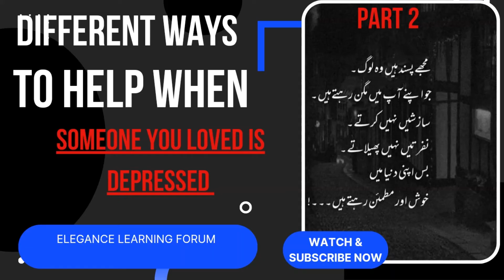Different Ways to Help When Someone You Love Is Depressed Nuzhat Rahmat Part 2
ASK QUESTIONS, LISTEN AND BE PRESENT—BUT DON’T TRY TO TAKE ON THEIR PAIN.
You probably know someone who is unhappy or struggles with anxiety or depression. When someone close to you—a spouse, a family member or best friend—is suffering, it can be painful. You want to help, but you may not know how. Maintaining your own happiness can become a challenge, as well. We turned to the experts for advice on how to navigate this difficult emotional terrain.

First, identify if the problem is clinical and requires professional treatment, or situational (job loss, divorce, loss of a parent), and if it is short- or long-term. In all circumstances, experts advise not to take ownership of the problem by saying, “I know how you feel.” Instead, you might say that you cannot fully understand their pain because they are the ones experiencing it. Let a loved one know you are there for them, that you care, and that he or she is important to you. Offer empathetic words such as, “I am sorry you are suffering.”

If you think your loved one needs professional help:

Recognize that you can only offer the support of your presence and assure them repeatedly that you are there for them.
Suggest that the person talk to a professional.
Although the situation is painful for you, sometimes people don’t want to get better or cannot be helped. Acceptance may be your only choice.
If the unhappiness is situational and short-term, you can:

Be there for them and reassure them, and this may be enough. Most people do not want to be unhappy and will mourn and move on. They will actively seek to help themselves by talking, exercising and finding other things to focus on.
Make suggestions you think might help or just offer support to ride out the pain with them.
1. BE PRESENT.
If you determine the cause is short-term or your loved one can be helped, give the gift of your time and presence, listening, supporting and being there. “If it’s a spouse, gently probe,” advises Pat Pearson, M.S.S.W., and clinical psychotherapist and author of Stop Self-Sabotage. “I notice you don't quite seem yourself lately…has anything happened to upset you?” And then offer supportive words: “I love you. I'm here, and I care. Please tell me.”

Men tend to go inward to protect their spouse from pain in their life, and shut down rather than say, “I hurt or my friend died…or I'm upset with myself about my finances,” Pat explains. She recommends a “help first” approach. “Let go only after repeated attempts at listening, and then announce that you are letting go so they don't feel abandoned. Tell your spouse you will reengage when they open up,” she says.

2. LISTEN.
If you can facilitate a conversation, let the other person have the floor. “Many times depression is anger turned inward. Let your loved one get those feelings out, help them get the feelings out and that will help tremendously,” Pat says.